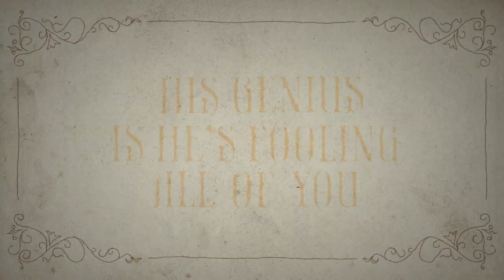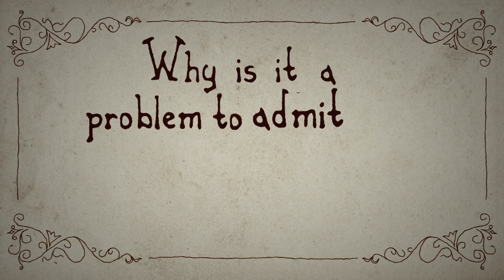God, I Hate Shakespeare (Lyric Video) - Something Rotten! (Original Broadway Cast Recording)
Brian D'Arcy James, John Cariani and the cast of Something Rotten on Broadway sing "God, I Hate Shakespeare!" from the Original Broadway Cast Recording of Something Rotten!

From the co-director of The Book of Mormon and the producer of Avenue Q comes something original… something fresh... Something Rotten!, a world-premiere musical comedy about the musical comedy that started it all. Welcome to the ‘90s — the 1590s — long before the dawn of premium tickets, star casting and reminders to turn off your cell phones. Brothers Nick (Brian d’Arcy James) and Nigel Bottom (John Cariani) are desperate to write a hit play but are stuck in the shadow of that Renaissance rockstar known as “The Bard” (Christian Borle). When a local soothsayer foretells that the future of theatre involves singing, dancing and acting at the same time, Nick and Nigel set out to write the world’s very first MUSICAL! But amidst the scandalous excitement of Opening Night, the Bottom Brothers realize that reaching the top means being true to thine own self… and all that jazz.

With its heart on its ruffled sleeve and sequins in its soul, Something Rotten! is an uproarious dose of pure Broadway fun and an irresistible ode to musicals — those dazzling creations that entertain us, inspire us, and remind us that everything’s better with an exclamation point!

The production, directed and choreographed by Tony Award® winner Casey Nicholaw (The Book of Mormon, Aladdin), with music and lyrics by Grammy Award® winner Wayne Kirkpatrick and Golden Globe Award® nominee Karey Kirkpatrick and a book by Karey Kirkpatrick and best-selling author John O’Farrell, is now playing on Broadway.

Something Rotten! stars Tony Award® nominee Brian d’Arcy James (Shrek), Tony Award® winner Christian Borle (Peter and the Starcatcher), Tony Award® nominee John Cariani (Fiddler on the Roof), Heidi Blickenstaff ([title of show]), Tony Award® nominee Brad Oscar (The Producers), Kate Reinders (Wicked), Tony Award® nominee Brooks Ashmanskas (Martin Short: Fame Becomes Me), Peter Bartlett (Cinderella), Gerry Vichi (The Drowsy Chaperone) and Michael James Scott (The Book of Mormon).